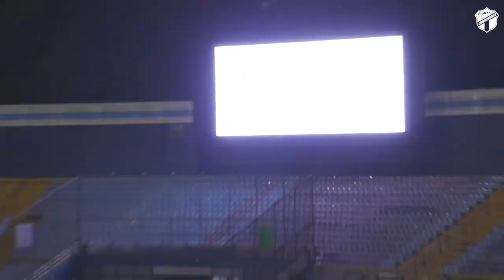! LA INTIMIDAD DE LA VICTORIA DE LOS CREMAS ANTE XINABAJUL !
! REPASAMOS EL TRIUNFO CREMA ANTE XINABAJUL !

En el juego de reposición de la jornada12 del TorneoApertura Comunicaciones consiguió el triunfo de 1 gol a 0 sobre el equipo de Xinabajul, repasamos los mejores momentos del partido.